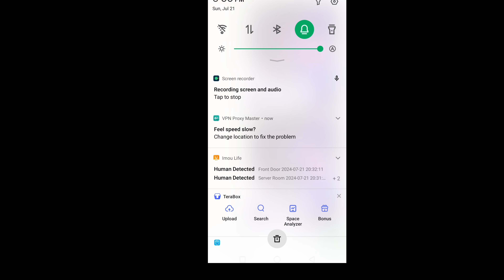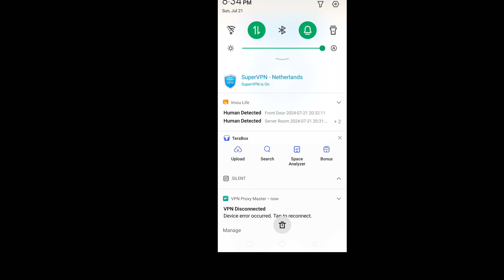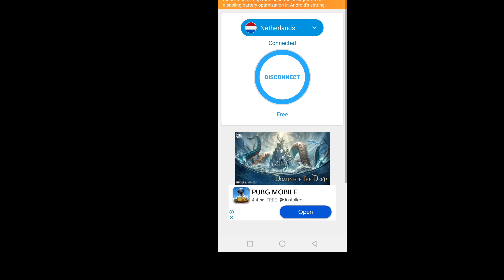Whatsapp is not working in Pakistan || Social Media Apps are not working in Pakistan |DownloadFailed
Download file failed in whatsapp.